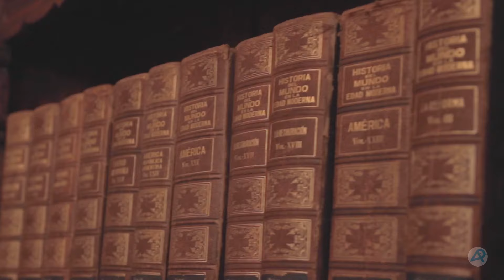(Treta do Século). Rivalidade à flor da pele, tudo sobre O Duelo de Feras!! 🦁🐅👑🏁♟️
Em uma tranquila biblioteca, um tabuleiro de xadrez é o palco de um épico duelo entre um tigre e um leão. Suas peças, douradas e prateadas, simbolizam suas características distintas. O tigre personifica agilidade e astúcia, enquanto o leão representa força e majestade. Entre jogadas calculadas, a competição revela a rivalidade enraizada em respeito mútuo, espelhando a dualidade das feras e a luta interna de todos.

Deixe essa obra de arte enriquecer seus espaços com a dualidade de inteligência e força. Uma representação visual da harmonia entre o pensamento tático e a presença imponente.